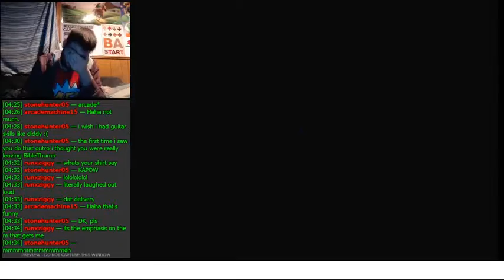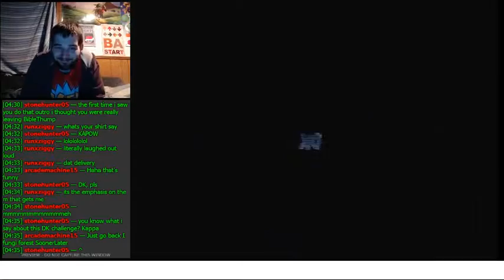Entering The Igloo | Let's Play Donkey Kong 64 101% Part 36 (24KTV Day 313)